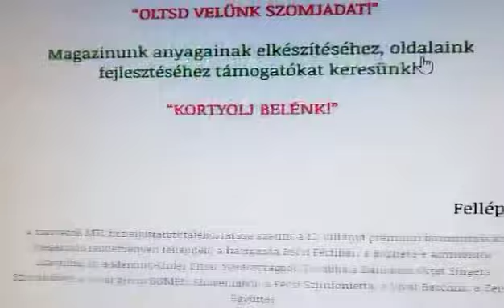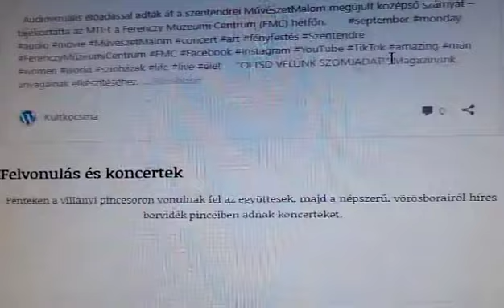Európai Bordalfesztivál - "BORDALA" csak a magyarnak van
Egyebek/Zene/Íz(lés)ek/Gasztronómia

Három napon át kínál programokat az Európai Bordalfesztivál Pécsen és Villányban

“KORTYOLJ BELÉNK!”

Öt ország énekegyüttese, több néptánccsoport és zenekar, sztárvendégként pedig Miklósa Erika és Horváth István operaénekes lép fel a 27. alkalommal megtartott - Pécsen és Villányban zajló - Európai Bordalfesztiválon szeptember 22. és 24. között./MTI

Videós ajánló:
Visó